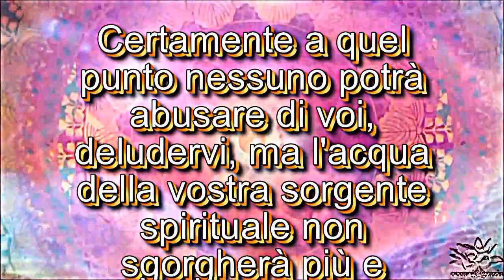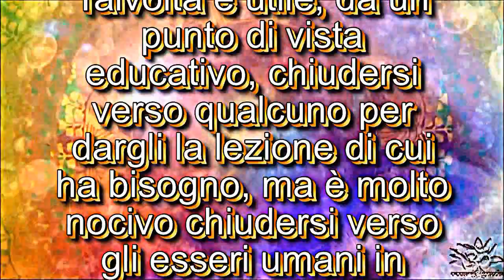La sorgente dell'Amore / Omraam Mikhaël Aïvanhov❤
Musica: I Will Always Be With You / Mike Rowland

La sorgente dell'Amore
Anche se otterrete solo indifferenza o ingratitudine, non cessate mai di amare e di fare del bene. Poiché l'amore in voi è una sorgente, se decidete di impedirle di sgorgare sarete innanzi tutto voi a inaridirvi.
Certamente a quel punto nessuno potrà abusare di voi, deludervi, ma l'acqua della vostra sorgente spirituale non sgorgherà più e perderete la vita.
Sì, poiché quando lasciate prosciugare la vostra sorgente, il mondo divino si chiude e diventate poveri e vuoti.
Talvolta è utile, da un punto di vista educativo, chiudersi verso qualcuno per dargli la lezione di cui ha bisogno, ma è molto nocivo chiudersi verso gli esseri umani in generale.
Che le persone lo meritino o no, lasciate almeno fluire in voi la sorgente dell'amore.
Direte: «Sì, ma non meritano che li ami, n on è giusto!»
Non preoccupatevi tanto di ciò che è giusto o ingiusto:
praticate quell'ingiustizia che è l'amore, altrimenti diventerete un deserto!